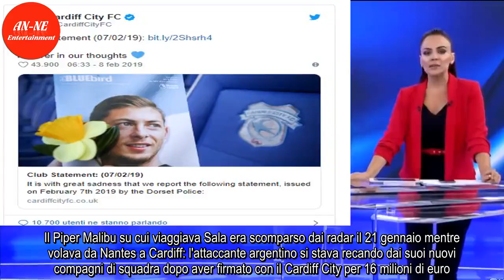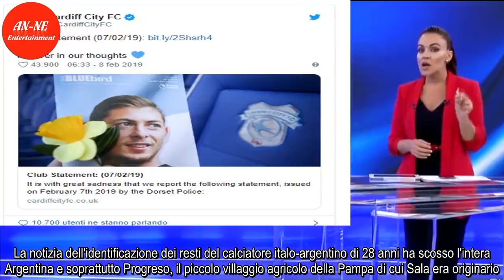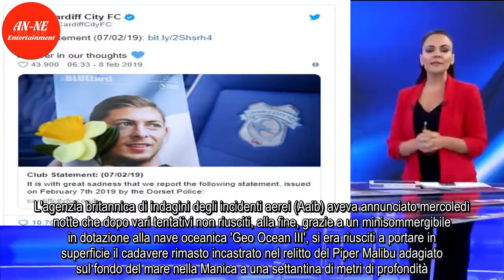E' di Emiliano Sala il corpo recuperato nel relitto aereo in mare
E' del calciatore argentino di origini italiane Emiliano Sala il corpo recuperato ieri nel relitto dell'aereo nel Canale della Manica. Lo ha riferito la polizia di Dorset, confermando l'identificazione effettuata dal medico legale. Il Piper Malibu su cui viaggiava Sala era scomparso dai radar il 21  ...